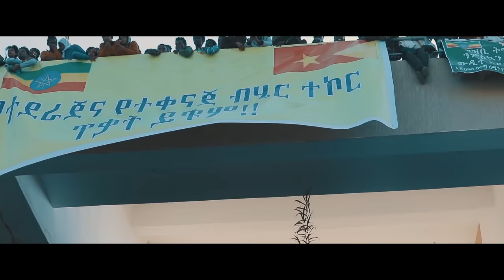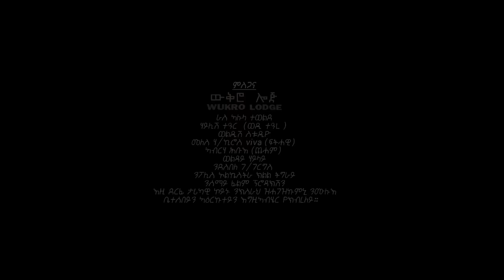Zemen Alemseged - Dmtsi Hzbi / Ethiopian Tigrigna Music 2019 (Official Video)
Zemen Alemseged - Dmtsi Hzbi (ድምፂ ህዝቢ) New Tigrigna Music 2019